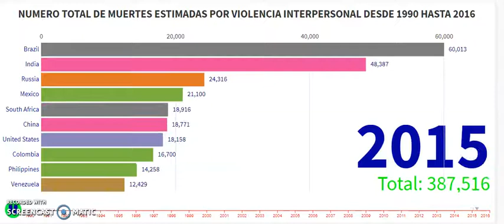MUERTES ESTIMADAS POR VIOLENCIA INTERPERSONAL DESDE 1990 AL 2016.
La violencia es el tipo de interacción entre sujetos que se manifiesta en aquellas conductas o situaciones que, de forma deliberada, aprendida o imitada,  provocan o amenazan con hacer daño, mal o sometimiento grave (físico, sexual, verbal o psicológico) a un individuo o a una colectividad,  afectando a las personas violentadas de tal manera que sus potencialidades presentes o futuras se vean afectadas.  Según la OMS. La violencia es el uso intencional de la fuerza física, amenazas contra uno mismo, otra persona, un grupo o una comunidad que tiene como consecuencia o es muy probable que tenga como consecuencia un traumatismo, daños psicológicos, problemas de desarrollo o la muerte.